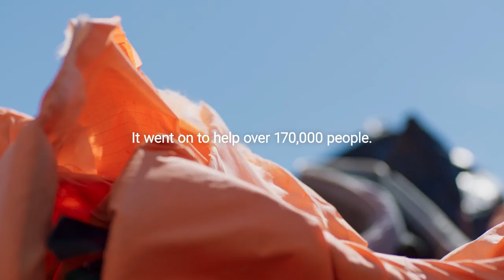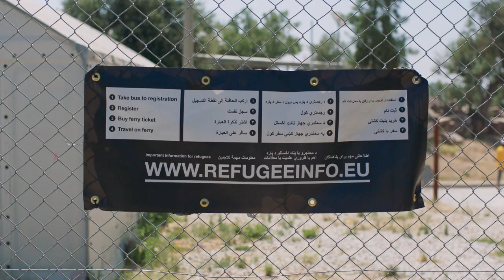Refugee.Info Hub: Providing vital information to refugees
In 2015, thousands of refugees were landing on the Greek islands every day. Information on the ground was scarce, so Google started working with the International Rescue Committee and Mercy Corps to build Refugee.Info Hub–a mobile site providing information, like where to get medical attention and how to find refugee camps. Refugee.Info continues to provide thousands of people with vital information every month.